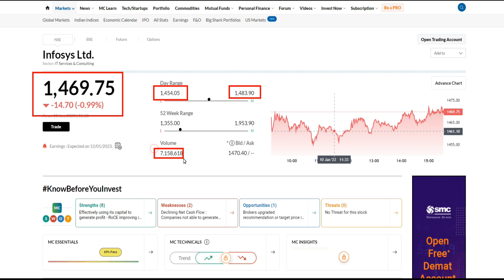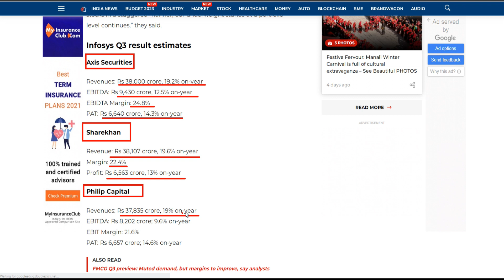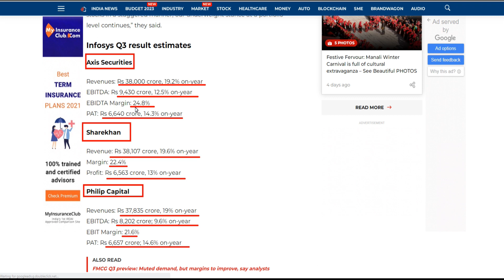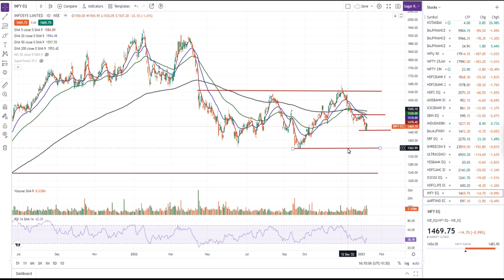INFOSYS Q3 RESULTS PREVIEW | कैसे रहेंगे नतीजे | INFOSYS SHARE NEWS TODAY | INFOSYS SHARE TARGET ?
Hello Friends,